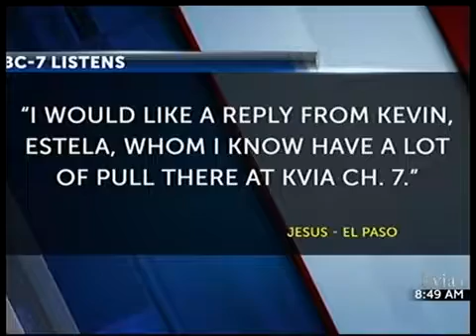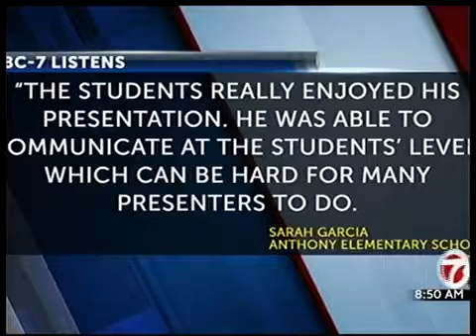ABC-7 Listens 12.31.16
With Rick Cabrera